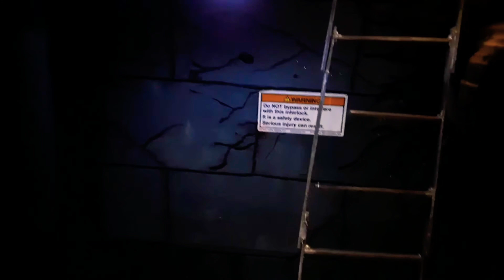Pennywise Diorama 🎈Holy